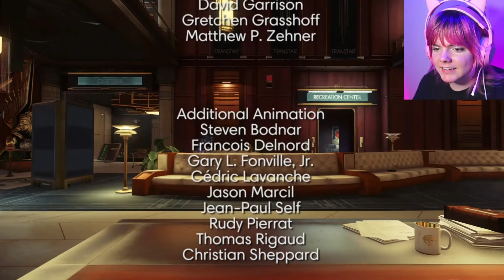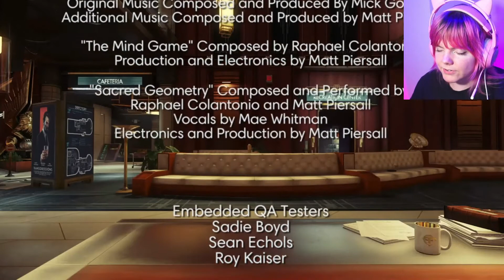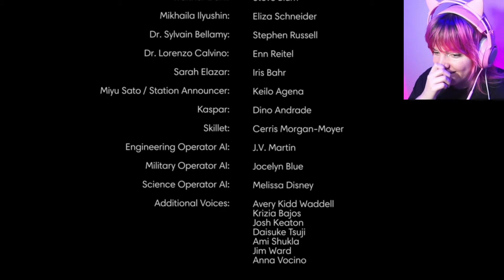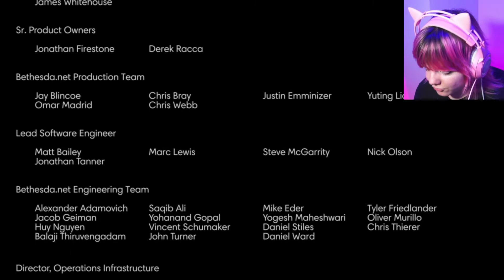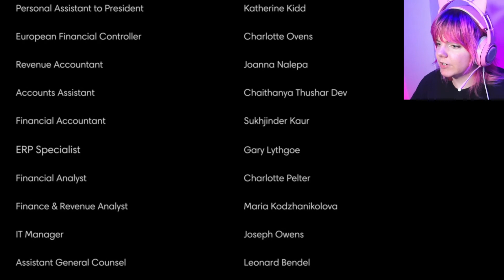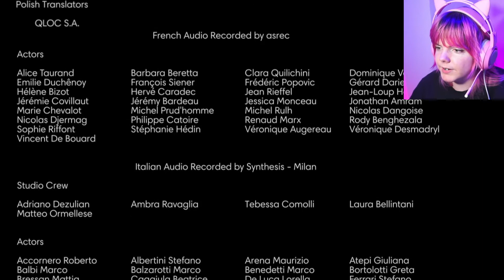IT'S ALL OVER [Prey - Part 28 ENDING]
I try my hand at playing Prey, an action-adventure game that apparently nobody wants to admit is pretty scary. When I first mentioned I was going to play Prey, some had questioned why I referred to it as a horror game. Well, it looks pretty spoopy to me! Come follow me as I delve deeper into the mystery of Morgan Yu in Prey!

✧༺♥༻∞ UPLOAD SCHEDULE ∞༺♥༻✧
★Keeping you entertained every day at 12pm Eastern Time!★

★ Want to stay up to date?
★ Want a free hug? 🤗 Done.